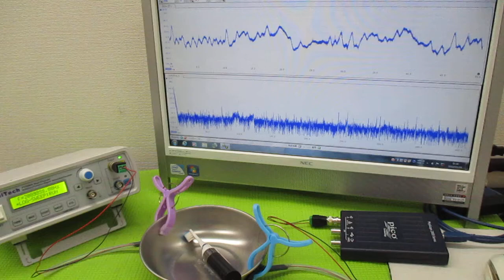オリジナル製品：超音波発振プローブを利用した超音波制御技術 ultrasonic-labo